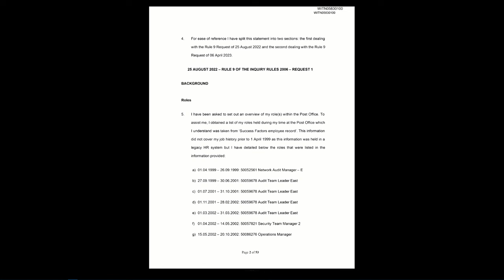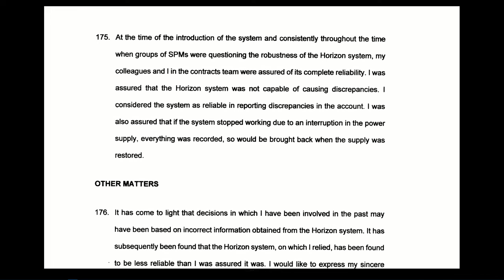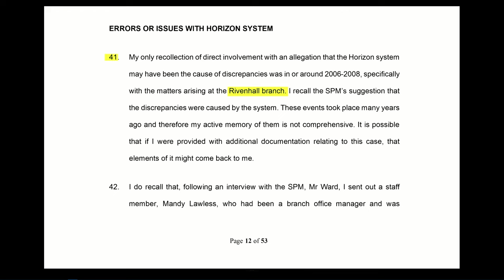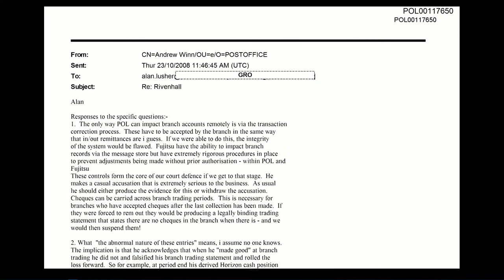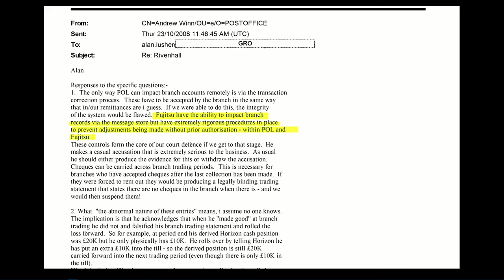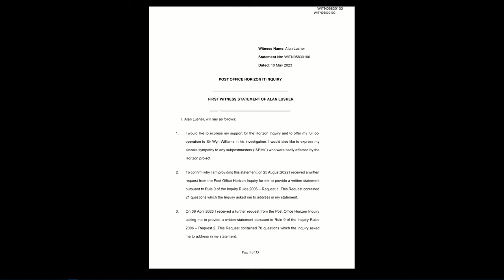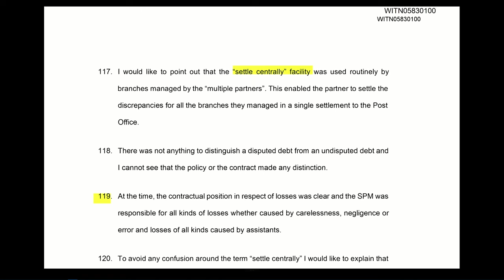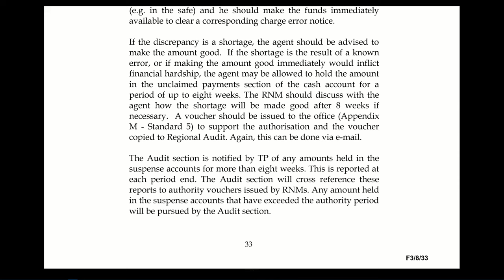Alan Lusher - Day 78 AM (18 October 2023) - Post Office Horizon IT Inquiry